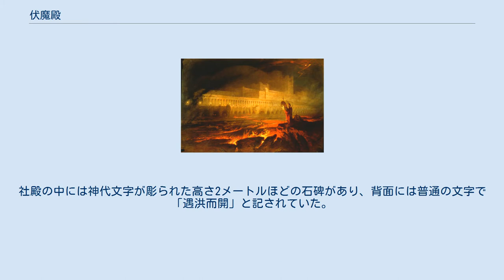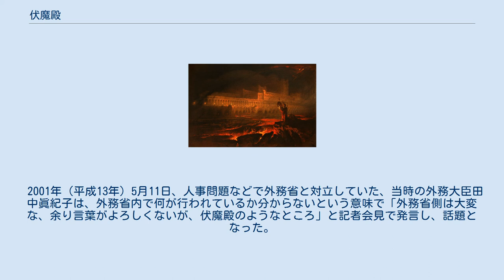伏魔殿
伏魔殿（ふくまでん）とは、中国の伝奇小説『水滸伝』に登場する建物、または英国の叙情詩『失楽園』に登場する都市の名前。
悪魔がひそむ殿堂の意。
また転じて陰謀や悪事などが絶えずたくらまれる場所を指す。
 『水滸伝』伏魔殿挿絵 中国の伝奇小説『水滸伝』（施、15世紀頃）に登場する、魔王が封印された建物。
 道教（天師道）の本山である竜虎山に大上清宮、三清殿、九天殿、紫微殿、北極殿などと共に建立されていた。
唐の時代に道士・洞玄国師が竜虎山の地下に魔王を封じ込め、そこに伏魔殿が建てられた。
周囲を赤い土塀で囲まれ、軒先には金文字で「伏魔之殿」と書かれた看板が掲げられていた。
正面の扉には護符が何枚も張られ、銅で固められた錠前が付いていた。
社殿の中には神代文字が彫られた高さ2メートルほどの石碑があり、背面には普通の文字で「遇洪而開」と記されていた。
石碑の地中約1メートルには、3メートル四方もの巨大な一枚岩があり、その下は底なしの深い穴となっている。
この穴の中に魔王が封じ込められていた。
代々の天師により、決して開けてはならない場所として厳重に守られていたが、北宋時代に竜虎山を訪れた官僚洪進によって封印が暴かれ、魔王が世に放たれた。
伏魔殿という建物は江西省貴渓市の大上清宮内に実際に存在するが、現在の建物は2000年に再建されたものである。
 竜虎山大上清宮の位置（現在の中華人民共和国江西省貴渓市上清鎮） 絵画『パンデモニウム』（マーティン、1825年頃） 英国の叙情詩『失楽園』（ミルトン、1667～1688年）に登場する、地獄の首都パンデモニウム（en:Pandemonium、ギリシア語: πανδαιμόνιον）の訳語。
万魔殿とも訳出される。
 2001年（平成13年）5月11日、人事問題などで外務省と対立していた、当時の外務大臣田中眞紀子は、外務省内で何が行われているか分からないという意味で「外務省側は大変な、余り言葉がよろしくないが、伏魔殿のようなところ」と記者会見で発言し、話題となった。
 2016年（平成28年）9月15日、東京都の豊洲市場問題について、取材に応じた元東京都知事の石原慎太郎は「東京都は伏魔殿だね」と発言した。